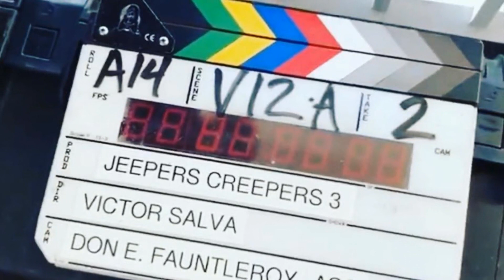Cancelada la Premiere Mundial de Jeepers Creepers 3 Info de la Pelicula y Detalles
Hace unos días salio esta interesante informacion de la muy esperada tercera entrega de la saga Jeepers Creepers, aqui comento al respecto de todos los hechos.

Gracias por visitar el canal por dar like y compartir el video, si eres nuevo no olvides suscribirte y activar la campanita para que recibas el aviso de todos los nuevos videos que se vayan subiendo. igual se agradece si ves alguno de los anuncios para apoyar el canal y seguir con mas contenidos.